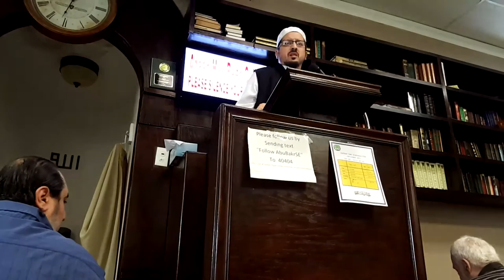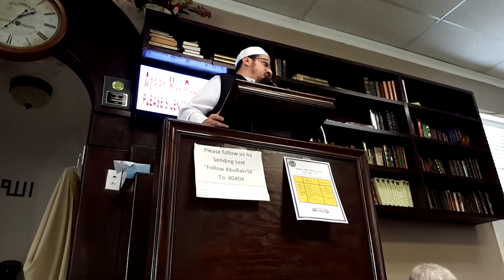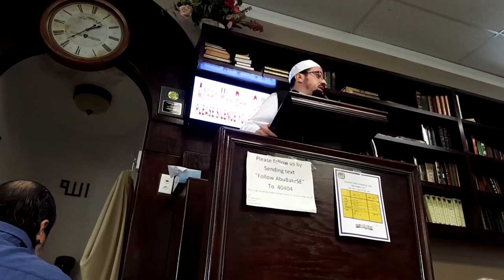"Trust Allah and Civic Engagement" Khutbah by Daniel Abdullah Hernández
1. Position of Islam on Extremism, Bigotry and Islamophobia
2. Challenges facing Muslim Youth after the tragedies in Paris and San Bernardino.
3. Advice 1: Seek Help and Patience in Prayer
4. Shared Values of Islam and America
5. Importance of demonstrating our love of the Quran through action
6. Importance of demonstrating our love for the Sunnah through action
7. Importance of Civic Engagement